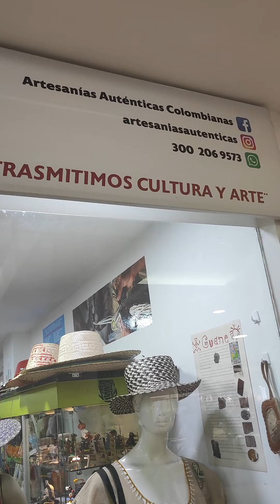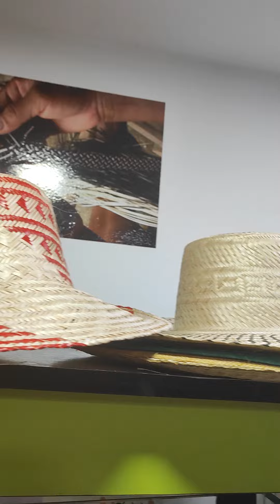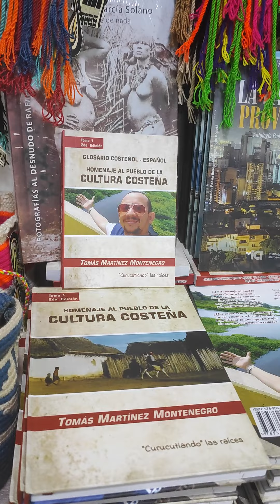Artesanías Auténticas Colombianas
Envios nacionales e internacionales

 Cra 35 A # 49-55 Centro Comercial Cuarta Etapa Local 107 D primer piso Bucaramanga - Colombia